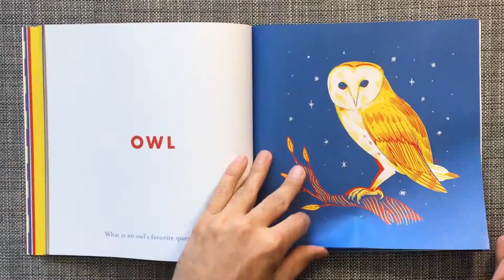Primary by MJH (flip-through preview)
"Primary" is a clean collection of my original illustrations bound together with the three primary colors; red, blue & yellow. Each illustration is paired with a crisp, large word labeling the main object of the illustration. Below the word is a question for the reader, generally expected to be a parent, teacher, or caregiver, to ask the child/children audience members. Every colorful illustration is designed to excite and inspire the child. The title of the book is simply “Primary”, as it is meant to be a jumping off point for the child who is learning words and colors, as well as a play on the primary color scheme.